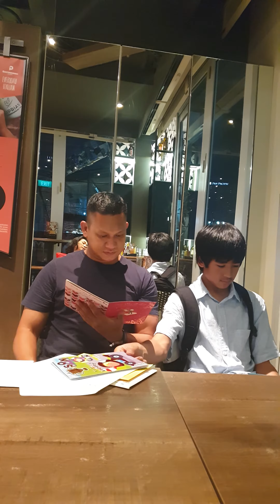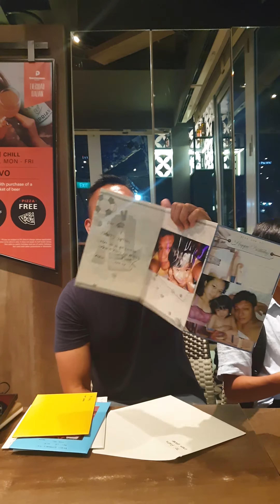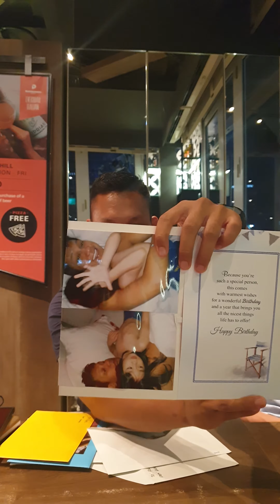Unboxing 13th birthday presents 3 Nov 30 2019